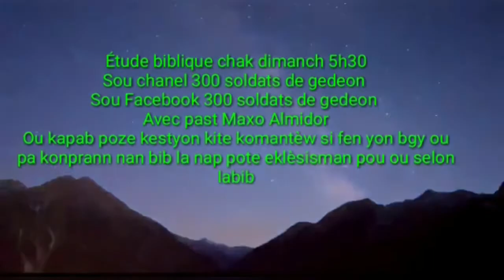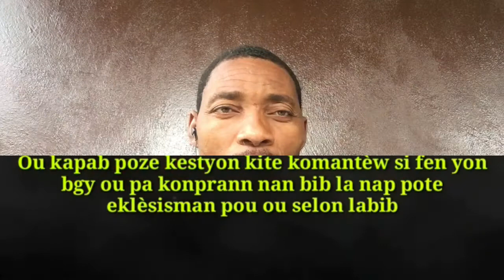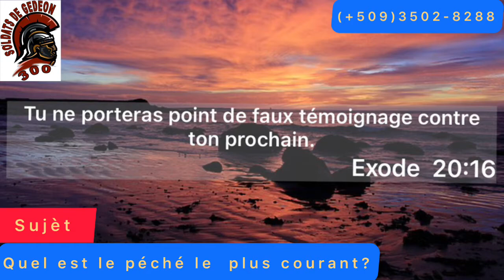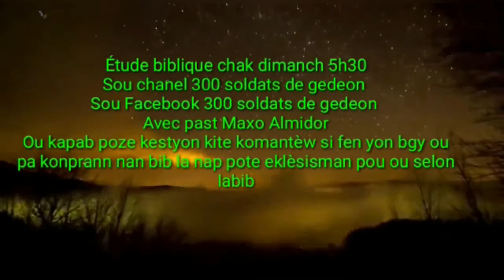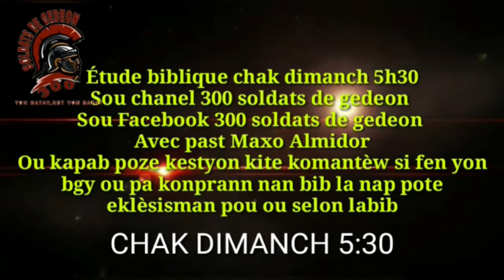ÉTUDES BIBLIQUES=quel est le péché le plus courant? Past Maxo Almidor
PSAUMES 46
1 (46:1) Au chef des chantres. Des fils de Koré. Sur alamoth. Cantique. (46:2) Dieu est pour nous un refuge et un appui, Un secours qui ne manque jamais dans la détresse.
2 (46:3) C'est pourquoi nous sommes sans crainte quand la terre est bouleversée, Et que les montagnes chancellent au coeur des mers,
3 (46:4) Quand les flots de la mer mugissent, écument, Se soulèvent jusqu'à faire trembler les montagnes. -Pause.
4 (46:5) Il est un fleuve dont les courants réjouissent la cité de Dieu, Le sanctuaire des demeures du Très Haut.
5 (46:6) Dieu est au milieu d'elle: elle n'est point ébranlée; Dieu la secourt dès l'aube du matin.
6 (46:7) Des nations s'agitent, des royaumes s'ébranlent; Il fait entendre sa voix: la terre se fond d'épouvante.
7 (46:8) L'Éternel des armées est avec nous, Le Dieu de Jacob est pour nous une haute retraite. -Pause.
8 (46:9) Venez, contemplez les oeuvres de l'Éternel, Les ravages qu'il a opérés sur la terre!
9 (46:10) C'est lui qui a fait cesser les combats jusqu'au bout de la terre; Il a brisé l'arc, et il a rompu la lance, Il a consumé par le feu les chars de guerre. -
10 (46:11) Arrêtez, et sachez que je suis Dieu: Je domine sur les nations, je domine sur la terre. -
11 (46:12) L'Éternel des armées est avec nous, Le Dieu de Jacob est pour nous une haute retraite. -Pause.